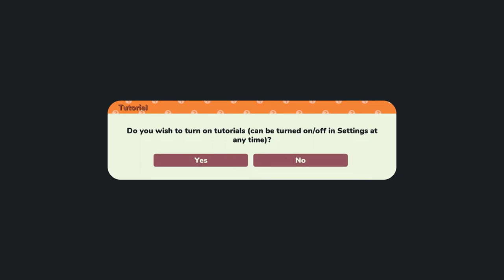Totemlands || Indie Gameplay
⏬ More details/ support below ⏬

➡️ Game Summary ⬅️
Totemlands is a relaxing crafting, building game where you raise totem poles, hunt spirits, decorate and explore the lands.
➡️  About SQUAREZERO ⬅️

I’m a boy with a passion for games and technology. I love to explore various types of games.

➡️ A little bit more about SQUAREZERO ⬅️

I started this channel to share my experiences playing different games and I’d love to continue doing that. Thanks for staying with me and keeping me going.

It takes great effort for me to create all the videos by myself but it's gonna be worth it knowing the outcome will be great. 🌟 Thanks 🌟again for all the love and support💜

➡️ Support SquareZero for more Content ⬅️

📼 GPU: GeForce GTX 1080 Ti
📱 CPU: Intel(R) Core(TM) i7-8700K CPU @ 4.1GHz
🎞️ Memory: 32 GB RAM DDR4
🖥️ Resolution - 1920x1080 144Hz Acer + 1920x1080 240hz Samsung
🎮 Gamepad – XboxOneS
🎧 Wireless Headset – Razer Kraken Pro v2
⌨️ Keyboard – RED DRAGON K552
📷 Webcam – Logitech C992
🖱️ Mouse – Zowie EC2A

➡️ Ratings ⬅️
---{Graphics}---
☐ You forget what reality is
☑ Beautiful
☐ Good
☐ Decent
☐ Bad
☐ Don‘t look too long at it
☐ MS-DOS

---{Gameplay}---
☐Very good
☑ Good
☐ It‘s just gameplay
☐ Mehh
☐ Watch paint dry instead
☐ Just don't

---{Audio}---
☐ Eargasm
☐ Very good
☑ Good
☐ Not too bad
☐ Bad
☐ I'm now deaf

---{Audience}---
☐ Kids
☐ Teens
☐ Adults

---{PC Requirements}---
☐ Check if you can run paint
☑  Potato
☐ Decent
☐ Fast
☐ Ask NASA if they have a spare computer

---{Difficulty}---
☐ Just press 'W'
☑ Easy
☐ Significant brain usage
☐ Easy to learn / Hard to master
☐ Difficult
☐ Dark Souls

---{Game Time}---
☐ Long enough for a cup of coffee
☐ Short
☑ Average
☐ Long

---{Price}---
☐ It’s free!
☑ Worth the price
☐ If it's on sale
☐ If u have some spare money left
☐ Not recommended
☐ You could also just burn your money

---{Bugs}---
☐ Never heard of
☑ Minor bugs
☐ Can get annoying
☐ The game itself is a big terrarium for bugs

---{?/10}---
☐1
☐2
☐3
☐4
☐5
☐ 6
☐ 7
☑ 8
☐9
☐ 10